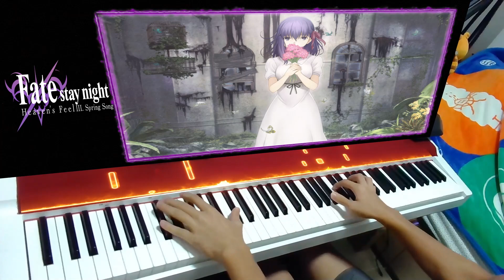Haru wa Yuku / 春はゆく- Animenz arr. | Fate/stay night: Heaven's Feel III.Spring Song (Aimer) [Piano]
When I tuned in to Animenz's premiere, my tears couldn't hold back, watching his Fate Medley was an emotional rollercoaster. I could visualize all the flower pedals falling in front of my eyes, but as I try to catch them, they just miraculously disappear.

  Coming back from a small break during the weekend, I was thinking about what my next video would be. I’ve always wanted to dedicate a song to my late grandparents who passed away last year, thinking that I would do “Butter-fly” to symbolize them peacefully arriving in heaven, but then it just didn’t seem the right song to me. “Haru wa Yuku” is a very special song to me, not only does it treasure my close ones that were ones here on planet Earth, but also a song that I listen to whenever I’m down. If you haven’t already, have a look at the lyrics of the song, it is absolutely gorgeous and delicate. Paired with Aimer’s incredible voice, it’s an absolute masterpiece.

  Practice (2 hours):
I was slowly sight-reading the song (as always) and figured out that the arrangement itself isn’t too difficult compared with the other pieces. It’s also the first time where I cried while practicing. The introduction (Transition in the medley) is so beautiful, it’s speechless to even imagine how Animenz manages to build the transition into a whole story, bringing you into a whole new world where you see flowers bloom. The arpeggios part is where I improvised a bit, as the original version was a little bit advanced to reach all the notes. With just 2 hours of practice, even though it was a bit rushed, I really hoped to upload this as I really wanted to express my feelings to my late grandparents through music.

(0:08-0:37) Is such an amazing flow of melodies, the flowing arpeggios feels like flower petals are falling from a sakura tree.
(1:53-2:00) The buildup to the dropdown notes at 2:00 is such a beautiful bass. The emphasized Ab ocatve hits different.
Same for 2:08, the drop from Eb to Db is incredibly strong, a sign for all my emotions to flow out.
(2:29-2:52) is such a beautiful soft melody, symbolizing how tender my grandparents were when they were by my side by the time I was born
(3:11-3:59) Outpour of all my emotions, the sorrow feeling, the feelings of being treated unfair when they passed away

Hope you all enjoyed it and see you in the next upload!

Anime: Fate/stay night: Heaven's Feel III.Spring Song
Published by: Sony Music Labels Inc. (2020)
Composed by: Yuki Kajiura / 梶浦 由記
Performed by: Aimer

Dedicated to my late grandparents